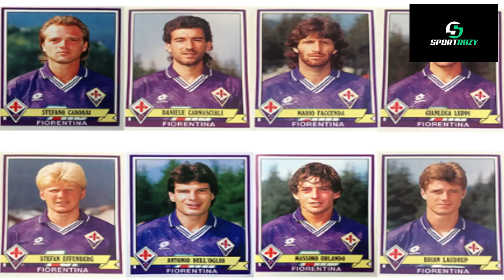Stefan Effenberg: The Controversial Journey Of A Bundesliga Legend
Hey Everyone! Welcome back to Sportrazy.

Dive into the compelling saga of Stefan Effenberg, a revered figure in Bundesliga and one of the most talked-about personalities in German football history. This video takes you through Effenberg's life and career, tracing his early steps in the football world, through his golden years with Bayern Munich and Borussia Mönchengladbach, to his often-contentious moments off the field. Moreover, we will shed light on the controversies and scandals that have marred his career, but also forged his character. Explore Effenberg's outspoken nature, his autobiography revelations, and his personal life's rollercoaster ride.